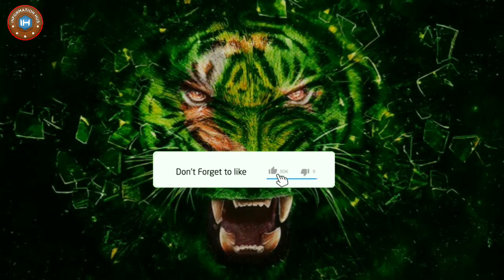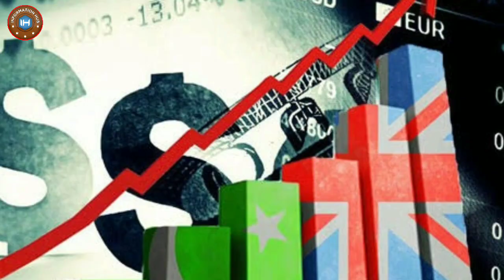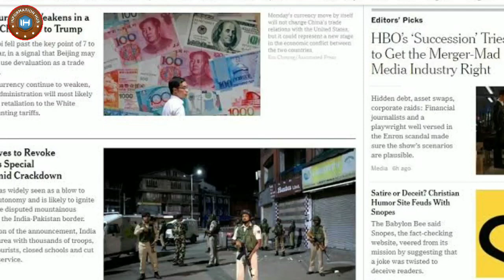Pak Ka Bara Elan..!!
Doston Aaj ki Video Main Aapko Batao ga K Pakistan K Doston ka Bara Elan.. Agr Video Pasnd Aaye to Like Aur Share zror kijye Ga and Thanks for your Support Love..!!!